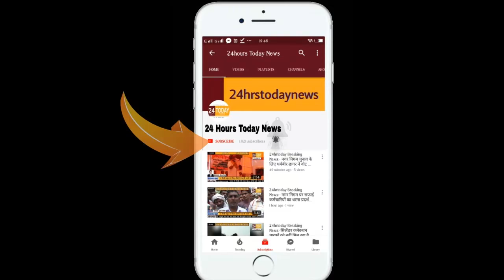24hrstoday Breaking News:- लोगों को आकर्षित करने के लिए बनाया भव्य मंडप Report By Raj Kumar Prasad